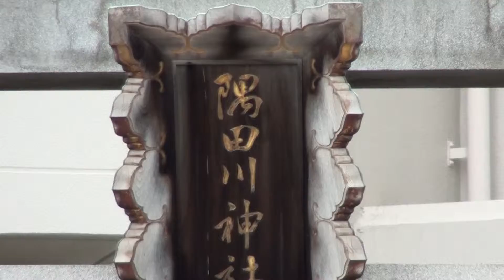隅田川神社参道ですby picua.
隅田川神社　平成２４年の１３日の６月です　by picua.